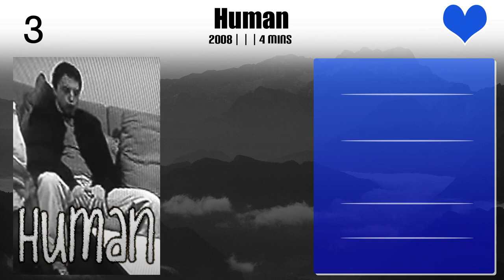Bob Rose | Top Movies by Bob Rose| Movies Directed by Bob Rose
Best Movies of Bob Rose

Find the list of top and best movies directed by Bob Rose
1.Beard Chef
2.Star Beast
3.Merry Gentlemen
4.Keyboard & Mouse
5.Poetry Betwixt Friendship
6.Lightninging 2: Tinglinging
7.SodaMilk: A Movie
8.Machinations
9.Rubber Band-Off
10.Black Jeans Whoa
11.Lightninging
12.Human
13.Mysteries Of Cryptid Sex #1799
14.Timecrowave

Please Comment down your favorite movie of Bob Rose